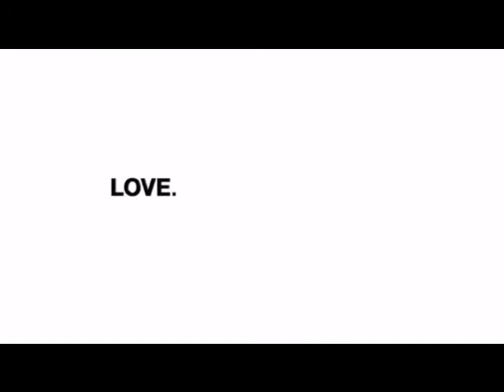World Subaru Surfing Commercial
World Subaru is the complete Subaru store on the Jersey Shore. Located at 688 Shrewsbury Avenue in Tinton Falls, we have a complete selection of new and used cars and trucks ready for immediate delivery!! Each car goes through a rigorous 152 point inspection, road test, and a complete detail. Then we price them thousands less then our competitors! Still too much? Our prices are negotiable, and we will gladly consider your offer! Ask about our Subaru Certified Preowned Program.